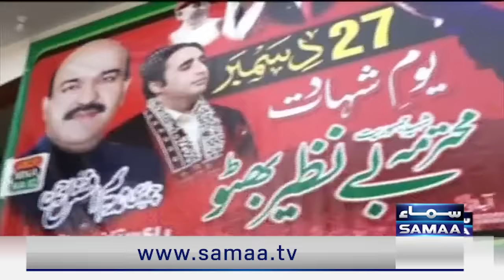Nadeem Afzal Chan Exclusive Talk with Samaa TV Before Election 2024 | Nadeem Malik Live